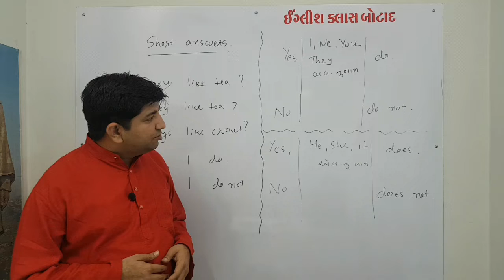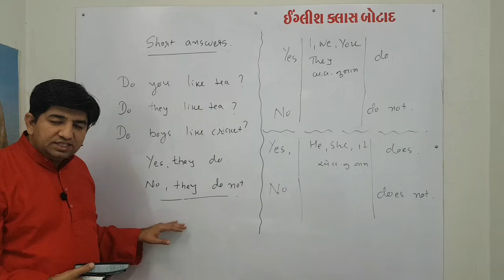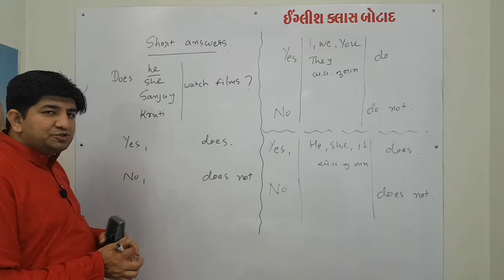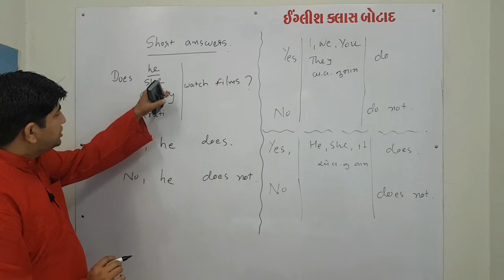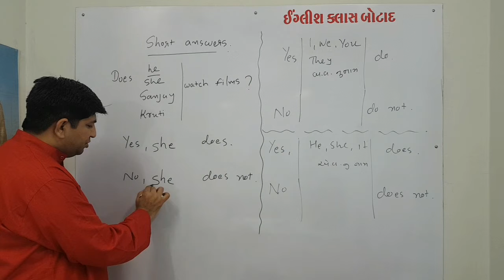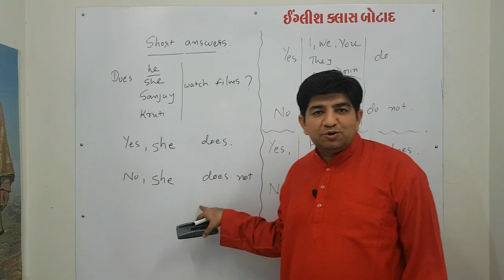Simple present tense short answers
આ વીડિયો માં આપ સાદા વર્તમાન કાળ માં પ્રશ્નો ના ટૂંકા જવાબ આપવાનું શીખી શકો છો.